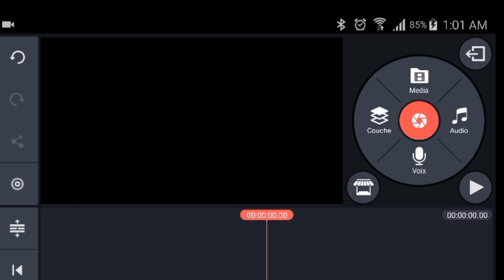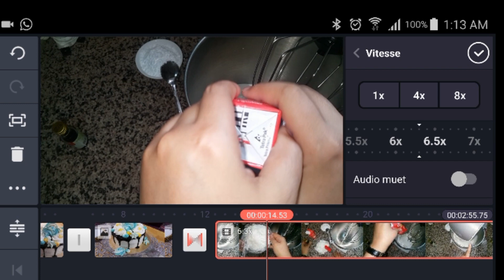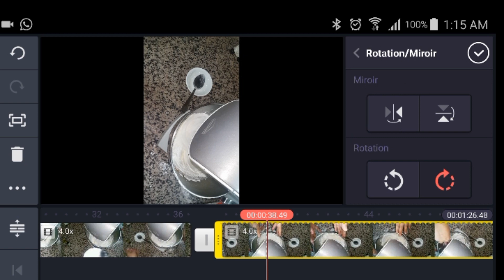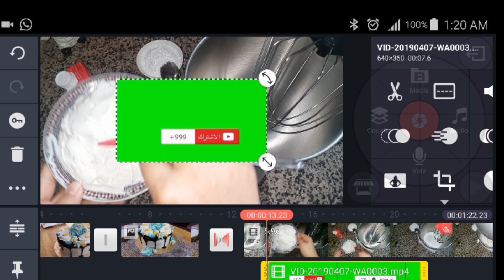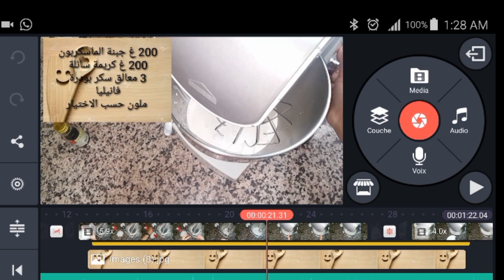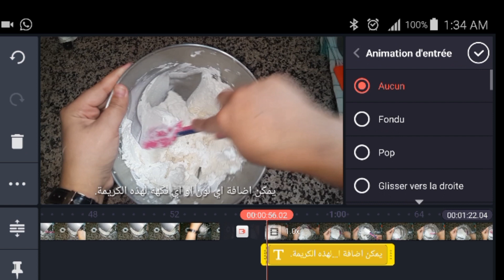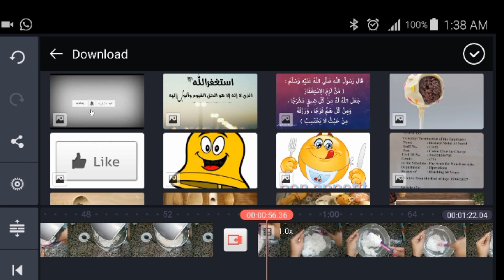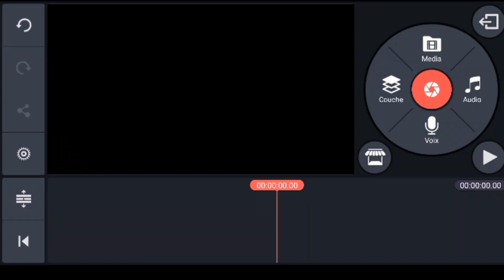لكل يوتبرز مبتدئة .تعلم كيف تصمم الفيديوهات. KineMaster آخر تحديث 2019 بون علامة مائية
لا تنسو زيارة مدونة شهيوات ام زينة  blog cuisine omzina للوصفات المكتوبة